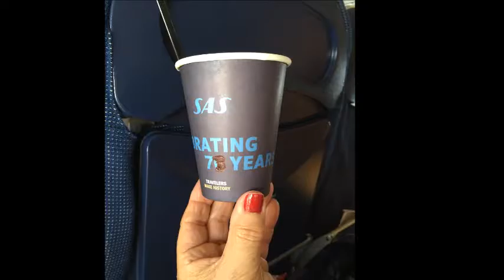BERGEN, NORUEGA 73 ANOS!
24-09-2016- Comemoração dos 73 anos em Bergen, com cânticos surpresas, mais cena final em São Paulo com outra comemoração em Novembro.